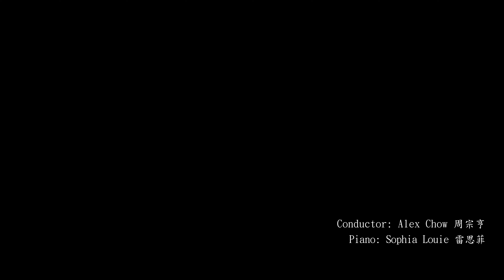走向比西里岸 (Going Toward Pisilian) / 劉毅 曲 | 黃湘君 詞 / 奧斯汀龍吟合唱團 (Austin Chinese Choir)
奧斯汀龍吟合唱團 2023 演唱會
指揮: 周宗亨 (Alex Chow)
鋼琴: 雷思菲 (Sophia Louie)

走向比西里岸 (Going Toward Pisilian)
劉毅曲 / 黃湘君詞

親愛的比西里岸，我在幾百里遠的城市，
眺望三仙台的星塵， 引領我回家的羊群，
一樣也想望那裡的草原。
我在斑駁白牆刻畫下，尋找的足跡，
芒草堅守著無人的家， 藤蔓攀附著破碎的窗，
幸好，我依稀聽見小時候那些熟悉的聲影，
原來，我失去的都成為永恆的陪伴。
化作風， 化作雲， 化作星塵，
從比西里岸出發， 從比西里岸回家，
完成最後與自己的約定， 走向比西里岸。

Dear Pisirian, I am in a city hundreds of miles away,
Looking at the stardust of Sanxiantai Tower,
I followed a flock of sheep home,
For they must long for the grassland there as I do.
Under the mottled white walls, I looked for the old
footprints.
However, the Silver grass occupied the abandoned house,
Vines clung to broken windows.
Gladly, I can still recall those familiar sounds and images
from my childhood
I realized those what I lost will actually be with me
forever
Like the wind, like the clouds, like the stardust,
Coming from the Pisiran, bring me home in Pisirian
This is a promise at last to myself, going toward Pisirian